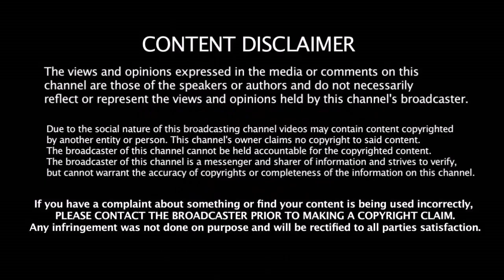KL. ராகுல் இடத்தை பிடிக்க போட்டிபோடும் 3 முக்கிய வீரர்கள் - தேர்வுக்குழு தலைவர் தகவல்